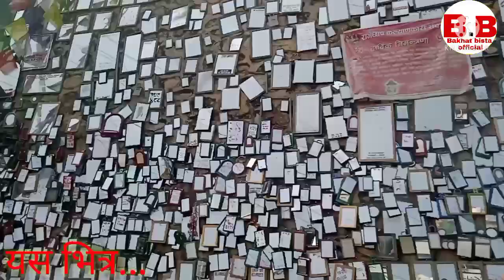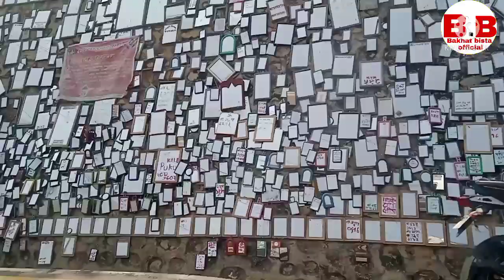बखतले काठमाडौं छोडेर गए उदयपुर टापु यस्तो ठाउँ के गर्दैछ्न पूरा हेर्नू होला...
बखतले काठमाडौं छोडेर गए उदयपुर टापु यस्तो ठाउँ के गर्दैछ्न पूरा हेर्नू होला Bakhat bista new video..